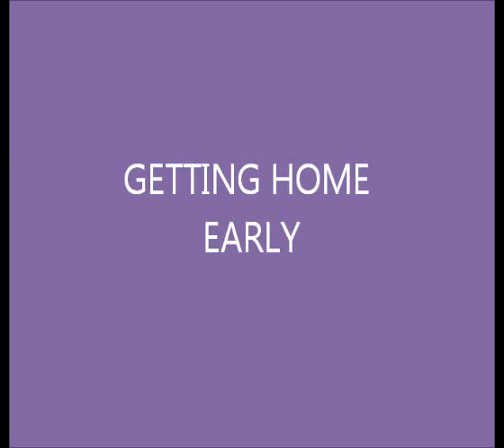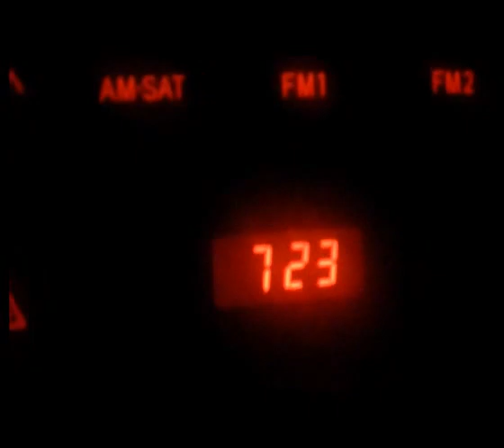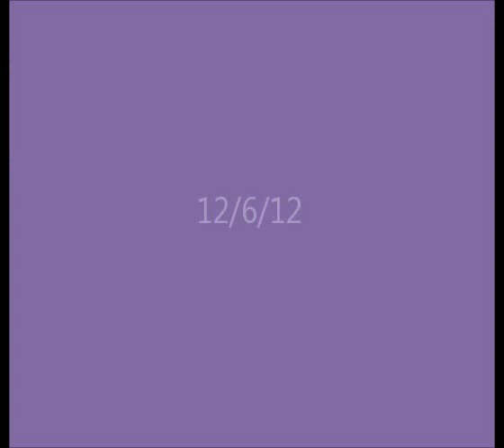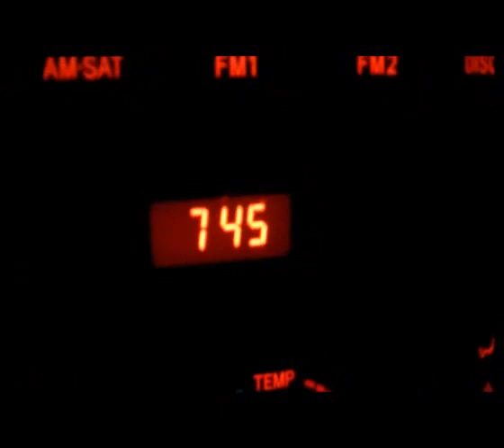Going Home Early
Coon hunting Curs in December 2012